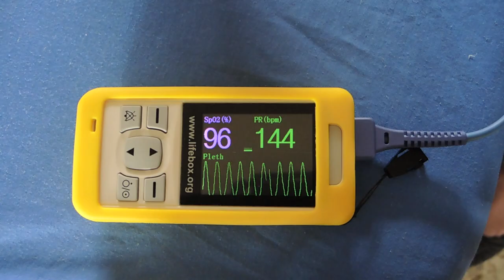Dr Hamish Graham: Improving the provision of oxygen therapy globally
MCRI's Dr Hamish Graham showcases ways to improve the provision of oxygen therapy globally for the most disadvantaged children and newborns as part of the application for AIPS CSL Florey Next Generation Award 2018.